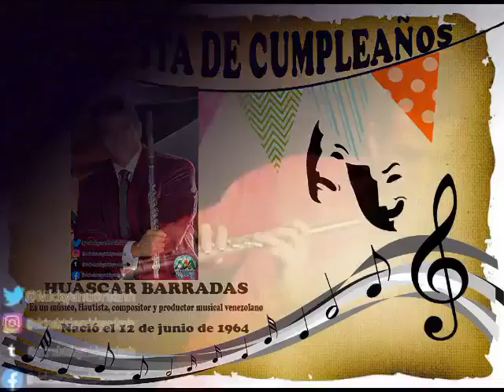HUÁSCAR BARRADAS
Nacimiento: 12 de junio de 1964 (55 años)
Biografía:
Nacido en Maracaibo, el flautista venezolano Huáscar Barradas se ha hecho merecedor de elogios como el del prestigioso periódico alemán Frankfurter Allgemaine Zeitung, que escribió: “El Sr. Barradas nos elevó al espectro expresivo de la flauta, más allá de a lo que nuestros oídos europeos están acostumbrados. Brillo con absoluta precisión rítmica y virtuosidad…”.
Precisamente ampliar el espectro de posibilidades de la flauta ha sido el principal objetivo de este perticular y versátil músico a quien se le puede ver en escena interpretando prácticamente cualquier corriente desde Bach hasta los Beatles, como solista, músico sinfónico, tocando música de cámara, contemporánea, folkore, flamenco, salsa, jazz o música africana. Para él y su flauta todo parece ser "sólo música".

Su talento lo ha llevado a importantes escenarios en Venezuela, Estados Unidos, Japón, Alemania, Francia, Inglaterra, Canadá, España, Suiza, Turquía, Colombia, Italia, Martinica, Aruba y El Salvador. Ha representado a Venezuela en importantes Festivales como en el Festival de Radio France et de Montpellier, European Flute Festival de Frankfurt, Expo-Hannover 2000, National Flute association Convention 2000, Festival Internacional de Música Contemporánea de Bogotá, Festival Internacional del Folklore en Turquía, I encuentro Latinoamericano de Flauta en Caracas, XII Encuentro Internacional de Música de Medellín entre otros.
Ha producido cinco discos compactos con su agrupación musical venezolana “Huáscar Barradas y Maracaibo” además de grabar como solista junto a la Orquesta Filarmónica Nacional la obra escrita especialmente para él por el compositor venezolano Domingo Sánchez Bor “El Viaje de la Jirafa”.

Huáscar es producto de una excelente formación académica que incluye estudios en el Conservatorio de Música José Luis Paz de Maracaibo, en el Brooklyn Conservatory de New York (Cum laude), en La Julliard School of Music, en la Escuela Superior de Música de Frankfurt (sehr gut) con prestigiosos maestros como Eulogio Gómez, Bernard Golberg, Nirijam Nastasy, Robert Aitken, Aurele Nicolet, Peter Lukas Graf, Michael Schneider entre otros (flauta).

Estudió dirección de orquesta con Vincent La Selva y Karoly Kope, y de Jazz con Shelton Berg y Ron Carter. Miembro fundador de la Estudiantina Juvenil y de la Orquesta Sinfónica Juvenil del Estado Zulia. Ganador del Texas Junior College Competition (1983). Patrocinado tras concurso en Alemania por la Sociedad para el desarrollo profesional de Jóvenes Artistas de Hannover, Alemania.

Ha recibido importantes becas como la del servicio de intercambio académico alemán y la Fundación Beracasa, además de la orden “Relámpago del Catatumbo” del gobierno del Estado Zulia, así como la orden “Ciudad de Barquisimeto”. Ha sido flautista asistente principal de la Orquesta Sinfónica de Maracaibo y la Orquesta Filarmónica Nacional, la misma posición que ahora ocupa con la Orquesta Sinfónica Municipal de Caracas.

Ha actuado con numerosos artistas de importante trayectoria, quienes también han sido invitados especiales en sus conciertos: Simón Díaz, Maria Teresa Chacín, Cecilia Todd, Ilan Chester, Guaco, Pedro Castillo, Aldemaro Romero, ""El Pavo" Frank Hernández, Martirio, Chavela Vargas, entre otros.

Como pedagogo ha trabajado como tallista en la Orquesta Nacional Infantil de Venezuela y dictando su curso “El arte de interpretar la flauta” en diferentes conservatorios dentro y fuera del país. Actualmente es profesor de flauta en el Instituto Universitario de de Estudios Musicales en Caracas, actividad que completa su ocupada agenda profesional.
Born: Jun 12, 1964 (55 age)
Biography:
Born in Maracaibo, Venezuelan flutist Huáscar Barradas has earned accolades such as that of the prestigious German newspaper Frankfurter Allgemaine Zeitung, who wrote: “Mr. Barradas elevated us to the expressive spectrum of the flute, beyond what our ears Europeans are used to it. Shine with absolute rhythmic precision and virtuosity… ”.
Precisely expanding the spectrum of possibilities of the flute has been the main objective of this peculiar and versatile musician who can be seen on stage playing practically any current from Bach to the Beatles, as a soloist, symphonic musician, playing chamber music, contemporary , folk, flamenco, salsa, jazz or African music. For him and his flute everything seems to be "just music."

Discography
• Folklore from Venezuela, 1993
• La Nueva Onda de La Música Venezolana, 1996
• Mundo Nuevo, 1997
• Gracias a la Vida, 1998
• Candela, 2001
• Trío Acústico Venezolano, 2002
• Encuentros, 2004
• Trío Acústico Venezolano No. 2, 2005
• My Favourite Thing, 2008
• Latineando, 2006
• Inéditos, 2007
• Reinvención, 2008
• Entre Amigos 2, 2009
• Dos Mundos, 2010
• Gaiteando, 2010
• Hallacas con Flauta 2, 2012
• Dos Mundos 2, 2012
• Karibe, 2013
Créditos: Tomado de Wikipedia